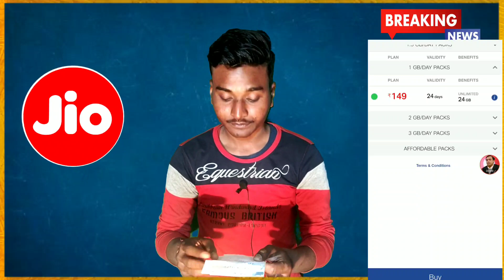JIO की Latest Recharge Plan February 2020 | FREE Jio IUC MINUTES | सबसे सस्ते प्लान!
You will have the option to select a suitable IUC TOP-UP voucher starting at Rs 10, that can be used to make such non-Jio calls. This recovery of IUC will continue only until the IUC charge is made zero by TRAI.

To compensate our customers for the cost of these additional IUC top-ups, we will offer additional 1 GB of data for every 10-rupee spent, ABSOLUTELY FREE.

All Jio to Jio calls continue to be FREE. To continue enjoying the benefits of free calling, you may invite others to our Jio family.

Thank you for your support and belief in Jio.

Team Jio